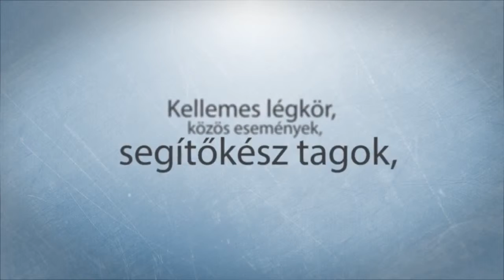YouTube Magyarország - Facebook Csoport